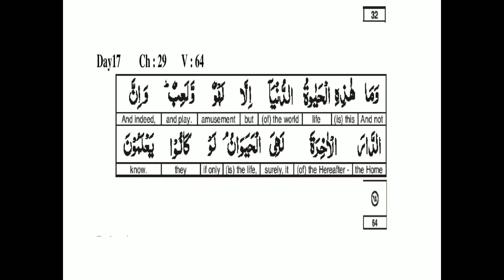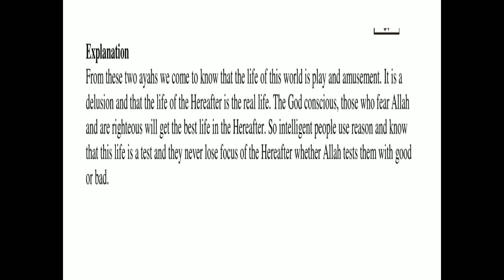September Assembly Ayaah for Day 17